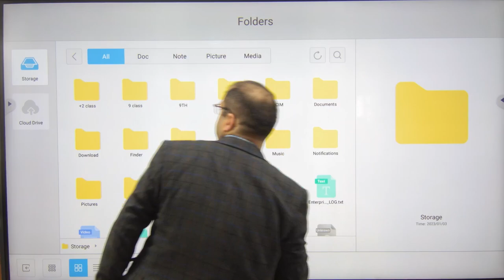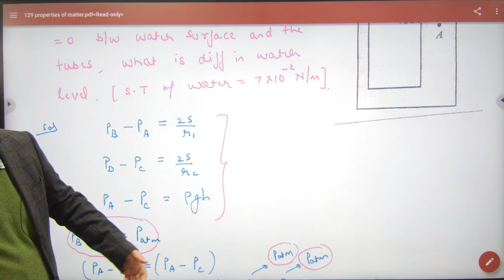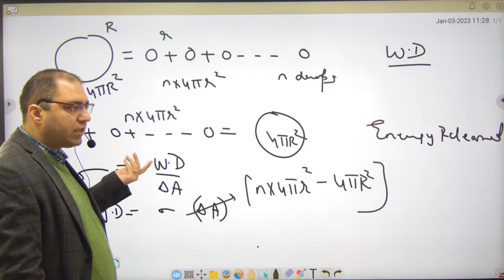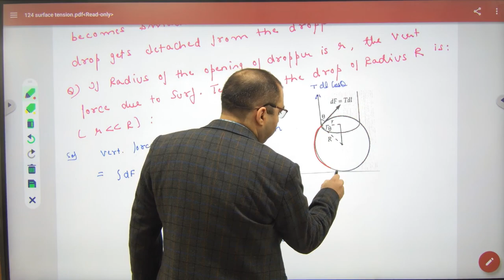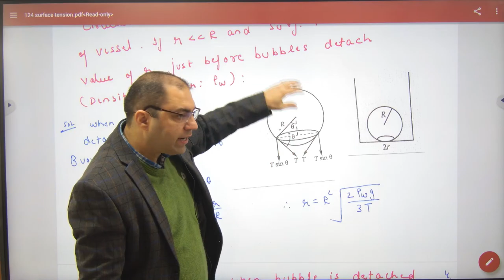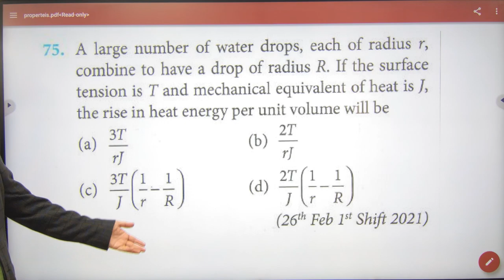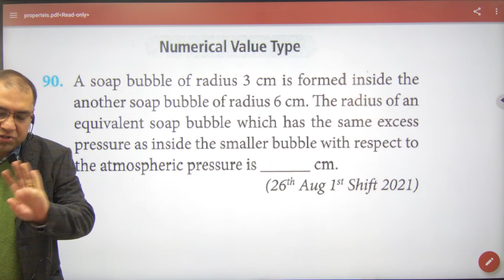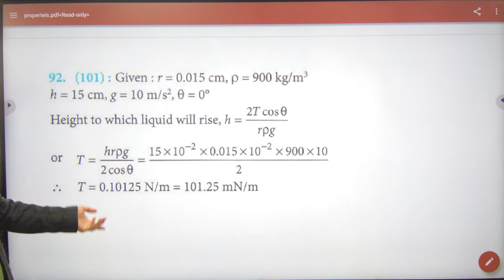514 Surface energy